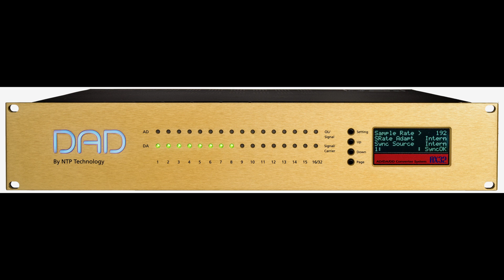Audio Converters / Interfaces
A run down of audio converters / Interfaces.